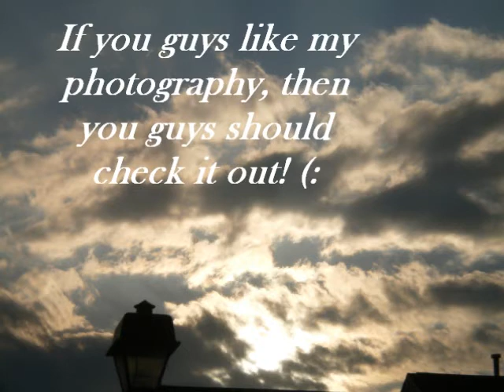I HAVE A TUMBLR NOW!